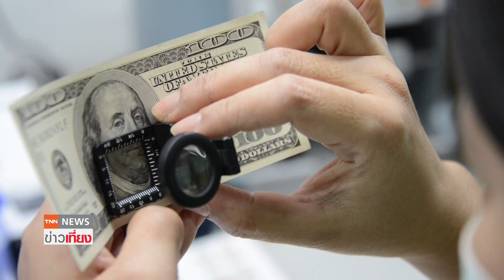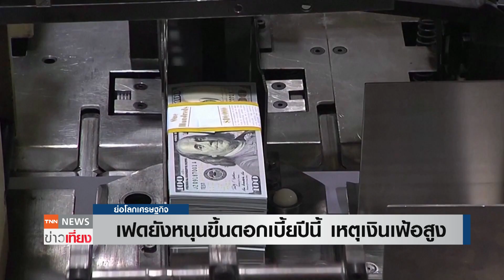เฟดยังหนุนขึ้นดอกเบี้ยปีนี้ เหตุเงินเฟ้อสูง | ย่อโลกเศรษฐกิจ 6 ก.ค.66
ธนาคารกลางสหรัฐ (เฟด) ชี้ กรรมการเฟดส่วนใหญ่มองว่าแนวโน้มเศรษฐกิจและเงินเฟ้อยังคงมีความไม่แน่นอนสูงมาก